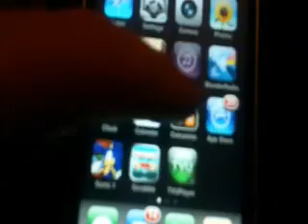The Greatest App On The IPhone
may it never stop tickin